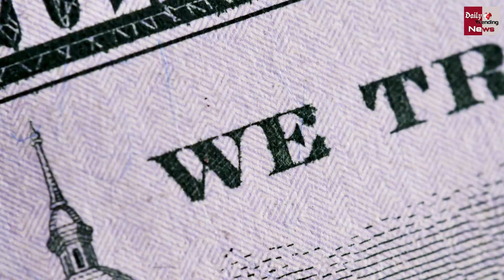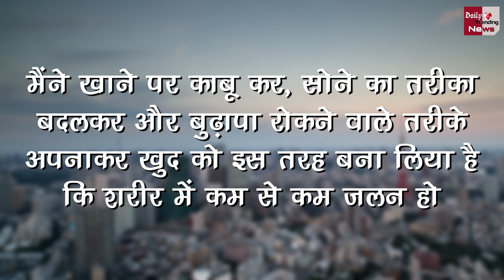अमेरिका का ये अरबपति में डलवा रहा है नए Stem Cells! इसके जरिए कर रहा 180 साल तक जीने का दावा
This America's Billionaire Is Pouring New Steam Cells Into His Body ! Claiming To Live For 180 Years Through This | Unheared And Latest News And Updates

EDITOR ►Shadik